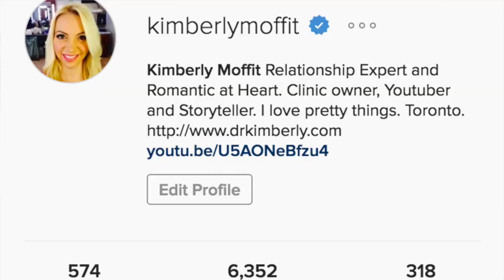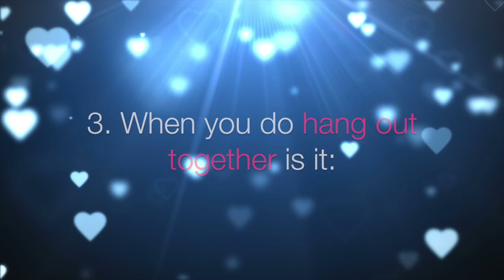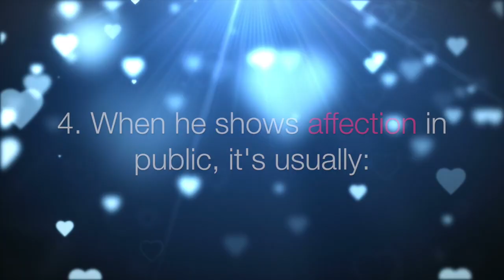Quiz: Summer Love or F*CKBOY?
Latest Upload and New Giveaway! "I Copied Cardi B's Maternity Photos... "
Ok ladies, I don't swear often, but when I do, you know it's important! One of the most-used relationship terms around today is F**boy ("Fuckboy"). This term isn't exactly what it sounds like - essentially a "Fuckboi" is a dangerous guy in a relationship because you can get hurt easily. This video gives you info on how to know if the guy you have a crush on is just a player and doesn't really care about your feelings. Since I love you guys, this video is a quiz: to determine whether your crush is a fuckboi or if he's ready for a long term relationship.

Special thanks to my friend Daniel Coz for playing my summer crush in this video! Isn't he cute ladies? Check him out here:

And thank you to my summer intern Faith and her boyfriend Thomas for being the cutest couple ever for this vid (aren't they cute too!?)

Hello, my lovelies. I hope you’re all having an amazing week. So, summer romances are in full bloom this time of year. Between the cute clothes that you’re all the new people that you’re meeting, and not to mention, the hot weather. But sometimes, it’s really hard to know if the person that we’re seeing, or that we have a crush on, actually sees the connection we have as something that can last beyond the summer, or if they’re just kind of having fun.
A f*ckboy is a person who doesn’t really care if he plays with your emotions. He’s just up for having fun and getting as much action as he can this summer. The problem with f*ckboys, ladies, is that if you end up with one as your summer crush, you may end up getting hurt. So, because I love you guys and I really want your relationships to succeed, this video is in the form of a quiz. This quiz is based on my years of experience as a relationship therapist with a doctoral degree in psychology. And by the end of this quiz, you’re going to know if your crush sees this as something real, or if he sees you as somebody that’s totally replaceable in the fall.
And, come and follow me over on Instagram and Snapchat so you guys can constantly stay inspired and at the top of your game when it comes to your relationships. Now, I know you guys are waiting. Let’s get right into the video.
Question one: When talking about the fall, is he more like
A) “I can’t wait to show you this little place in my hometown. Maybe in the fall I can take you there.”
B) “Fall? Oh, I don’t want to think that far ahead. I just want to enjoy the present moment with you.”
If you answered A, you are in luck. Guys who see their relationship as going somewhere will almost always reference the future, and will always include you in their vision of the months ahead. On the other hand, if you never hear him talk about you in his plans for the fall, it’s either because A, he’s not thinking about it, or B, he doesn’t want you to know what he’s actually thinking about it. And that’s because it doesn’t include you.
Question two: When you ask him about his family, how does he respond?
A) He tells you everything about his mom, his siblings, how he grew up, and he’s not afraid to be vulnerable when he’s around you. Or, does he respond with,
B) “What family? Can we make out now?”
If you answered A, he likely sees you as a long-term romance. Giving you personal details about his family life shows that he’s comfortable with you and willing to invest the time in you. On the other hand, if he seems more interested in making the most of your time together by getting physical, he likely sees your physical attraction as stronger than your emotional one.
Question three: When you do hang out together, is it
A) Pre-planned. He’s asked you go somewhere and you’ve known about it days in advance. Or,
B) Is it spontaneous? Like, he just asks you to do something on the day of, or you see each other at a party or activity and you just end up hanging out.